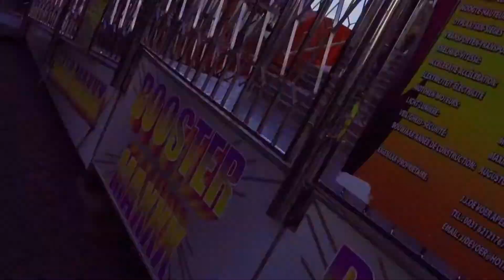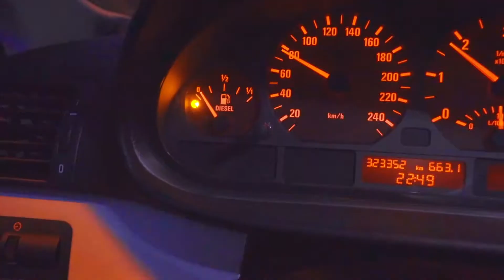Flaneren met steppenrace | Episode #7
Lekker weekendje, Steppenrace Piet Pann, ff met Alan jammen, dj Tom inwerken @ 1480 Foodbar en Kermis hoogwoud @ de opstap met Stamble